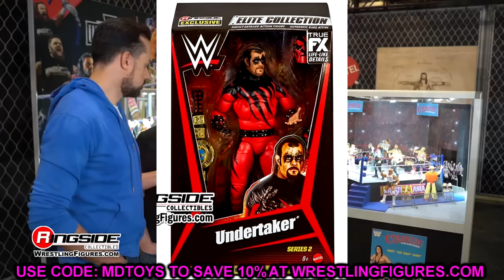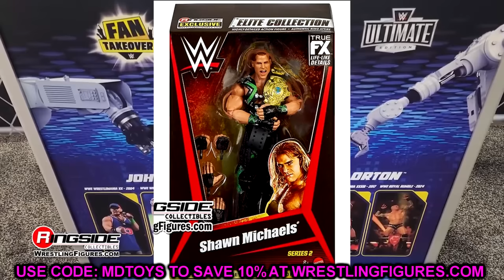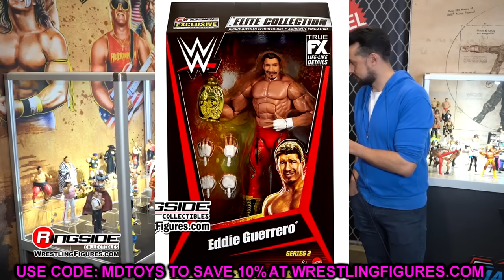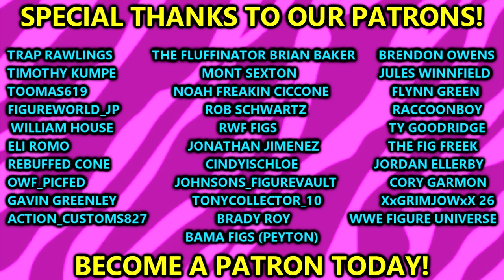NEW WWE Figure Sets Revealed! 2024 WWE Figures!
►Download the Whatnot app and get $15 off your first purchase & drop into my live Sunday, June 16 at 7PM CT

NEW WWE figures
wwe figure news
wwe action figure news
wwe action figures coming soon